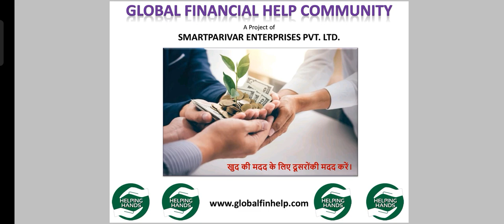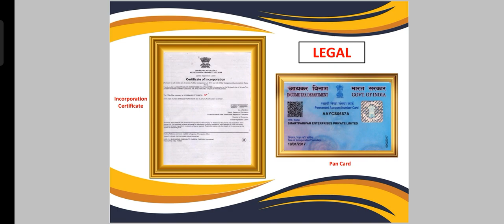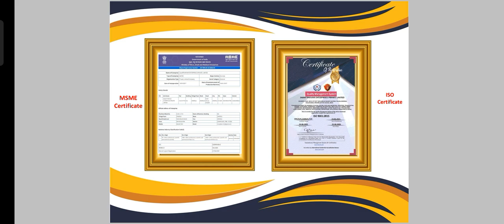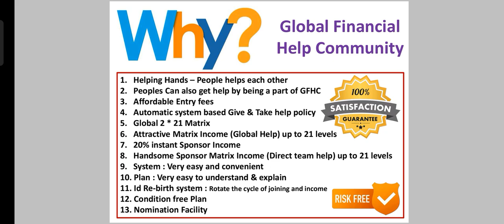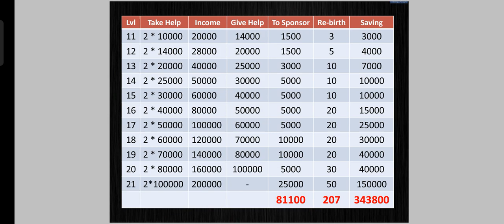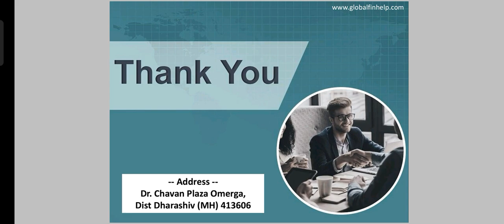In Marathi - Global Financial Help Community || एकमेका सहाय्य करू अवघे जण करु आर्थिक समृद्ध